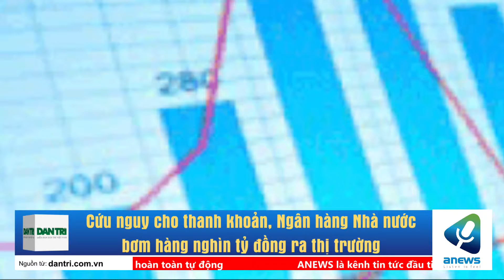Cứu nguy cho thanh khoản, Ngân hàng Nhà nước bơm hàng nghìn tỷ đồng ra thị trường